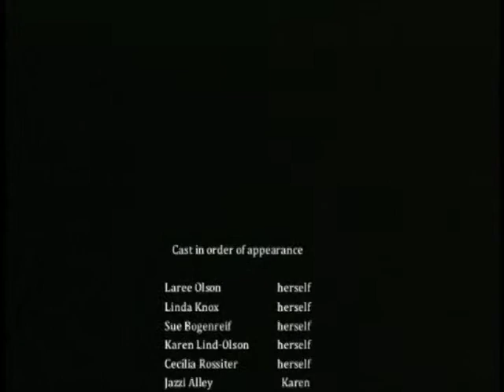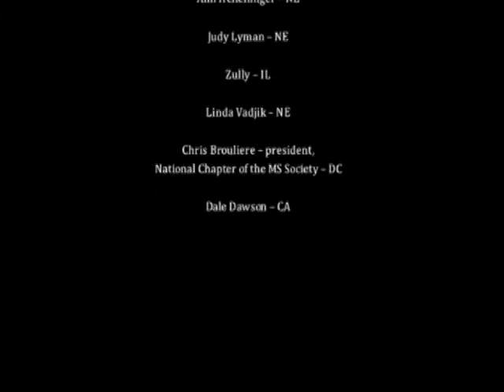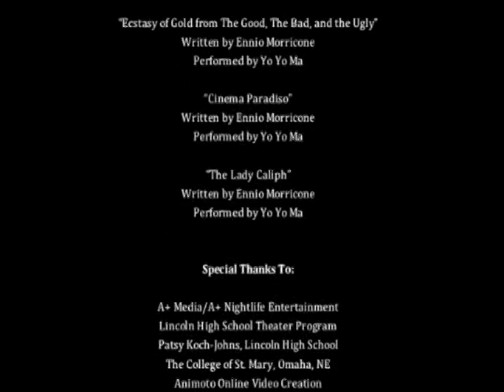Our Play: The Disappearing Disease (Part 4 of 4)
Performed in Omaha and Lincoln, Nebraska, in Oct-Nov 2009.  Act 2 (continued): Chuck, Josalynn and the Finale

Act 2 (continued)
I Don't Want to Talk About It -- Chuck played by Christian Novotny
Shake a Leg Finale -- Josalynn
Making Beautiful MuSic Reprise -- cast and production personnel
Credits